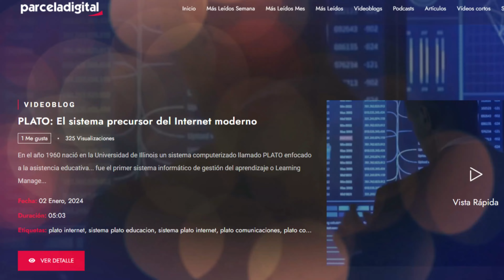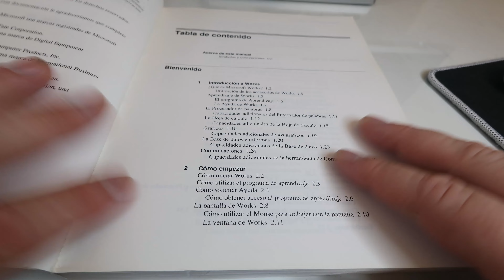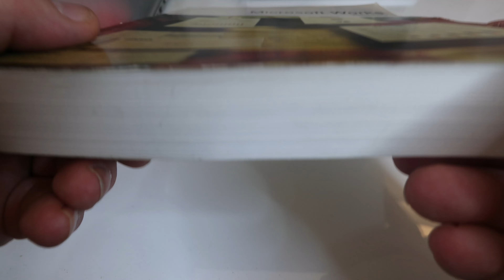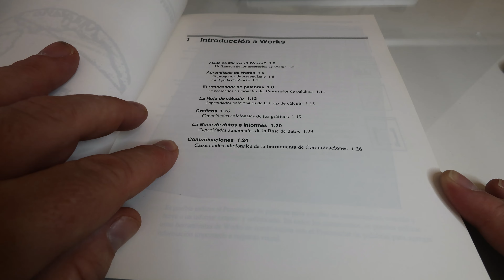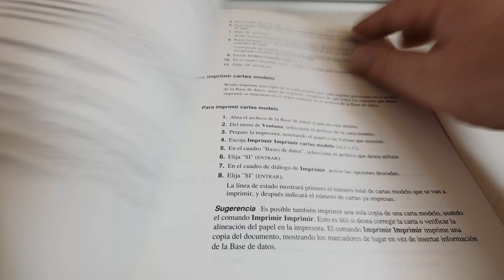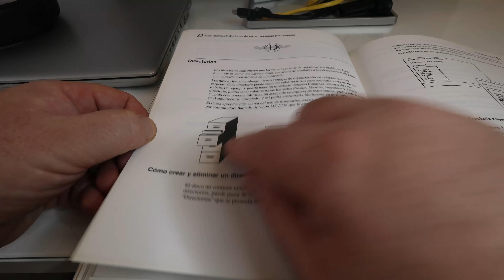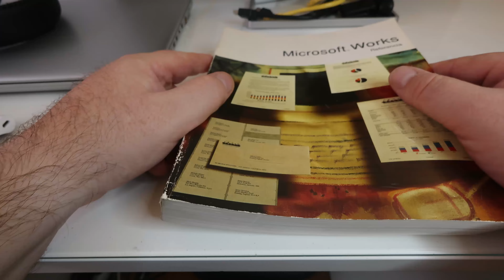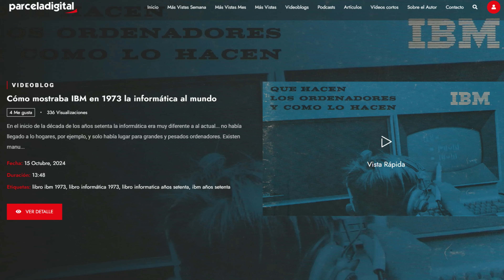Recordando a la suite de ofimática Microsoft Works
En los años noventa fue muy popular una suite de ofimática llamada Microsoft Works que se podía adquirir a un precio muy inferior a la famosa suite Microsoft Office.